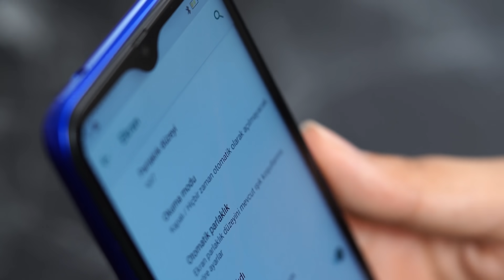Aldın Aldın! | 7 Ekim